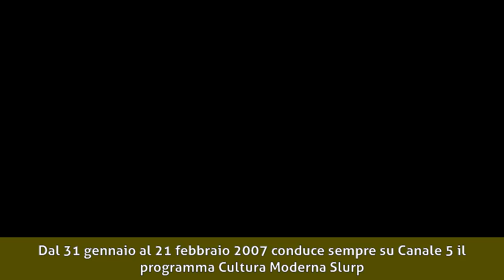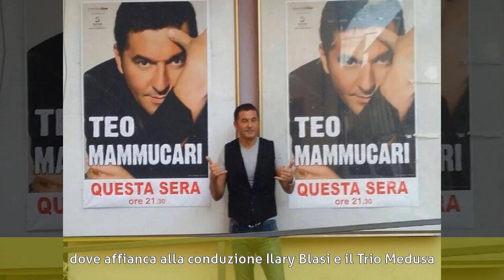Teo Mammucari - Biografia